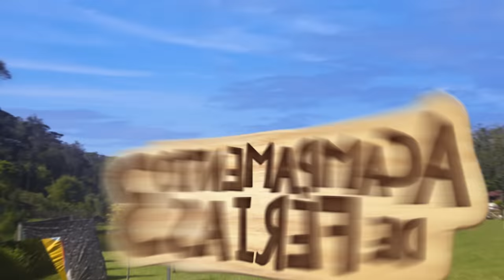ROXTEEN EM: MENINAS vs MENINOS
MENINOS VS MENINAS
 (Vanessa Alves | Luccas Neto |  Jafi Augusto)

CINCO, SEIS, SETE, OITO!

EU VOU TE DAR UM RECADO
ESCUTA QUE EU VOU FALAR
QUEM É QUE MANDA?
SÃO AS MENINAS!

ANOTA ESSE RECADO
PODE PARAR DE SE ACHAR
SOMOS MELHORES!
SOMOS MENINAS!

VOCÊ NÃO FAZ
NENHUMA IDÉIA
DE COMO ME TIRAR PRA DANÇAR, AR, AR
WE´RE GONNA TEACH YOU SOME NEW MOVES
YOU NEED TO FEEL THE BEAT THAT WE SHARE

OLHA ESSES MENINOS
NEM BANHO ELES TOMAM
E AINDA QUEREM NOS CONQUISTAR

SÓ FALAM DE FUTEBOL
E DEPOIS MAIS FUTEBOL
E QUEM AGUENTA?
EU NÃO AGUENTO... AHHHHH!!!

MENINOS VÃO PENSAR
QUE PODEM SE ACHAR
MELHOR NÃO SE ANIMAR
E SE CONFORMAR
POIS EM QUALQUER LUGAR
MENINAS VÃO SEMPRE BRILHAR

SE FOR PRA ESTUDAR
UM 10 VOU TIRAR
SE FOR PRA DESFILAR
EU VOU ARRASAR

AH, JÁ TINHA PASSADO DA HORA DE ALGUÉM DAR UMA LIÇÃO NESSES GAROTOS NÉ?
ELES ESTÃO SE ACHANDO DEMAIS!

(MENINOS)

IH, OLHA LÁ!
ELAS NEM SABEM QUE A GENTE TEM TAMBÉM UMA SURPRESINHA

VALEU A PENA TENTAR
DEIXA QUEM SABE FALAR
SÃO OS MENINOS!

VÃO COMEÇAR A CHORAR
DE TUDO VÃO RECLAMAR
MAS OS MELHORES
SÃO OS MENINOS!

VOCÊS NÃO PASSAM UM MINUTO
SEM CONVERSAR E SEM FOFOCAR, AR, AR
YOU TAKE A LOT OF TIME TO DRESS
WE´RE SO MUCH BETTER, PLEASE CONFESS

OLHA ESSAS MENINAS
SÓ FALAM COISA CHATA
E FINGEM QUE NÃO GOSTAM DE NÓS

HOJE EU COMPREI UM BOLSA!
EU QUERO AQUELA OUTRA BOLSA

E QUEM AGUENTA?

MENINAS VÃO ACHAR
QUE PODEM MANDAR
E SE CONFORMAR
MENINOS VÃO SEMPRE GANHAR

SE FOR PRA DISPUTAR
EU VOU ENFRENTAR
SE FOR PRA RECLAMAR
MELHOR ENTÃO NEM CHAMAR